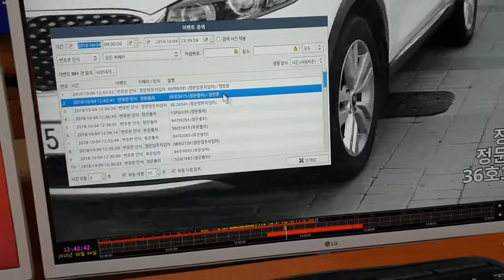EMSTONE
EMSTONE NVR - 방향성 차량번호 추출/검색

입차/출차 구분 및 역주행을 즉시알수있음
Directional car number search